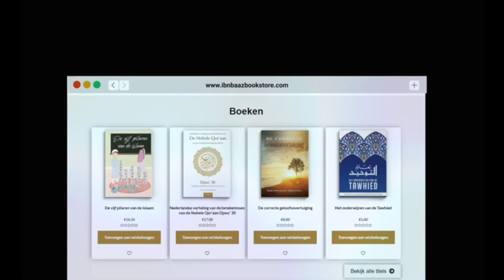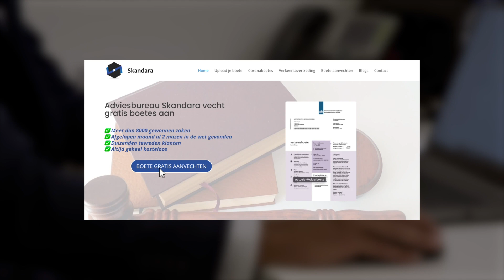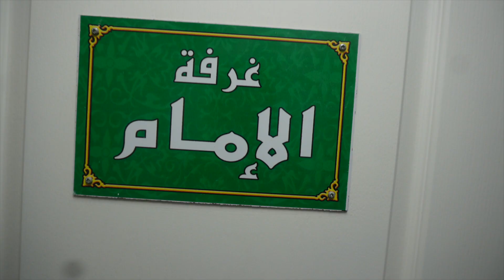EEN VAN DE KLEINSTE MOSKEEËN VAN NEDERLAND!! MOSKEE ARRAHMA!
STEUN MOSKEE ARRAHMA!!!

KORTINGSCODE HOUSSAIN10 en krijg 10% korting op je aankoop bij cuicuiherenmode!!!

Geldig tot 30 april!!